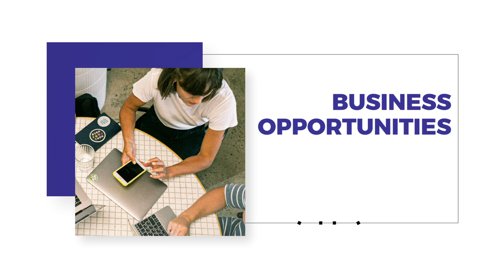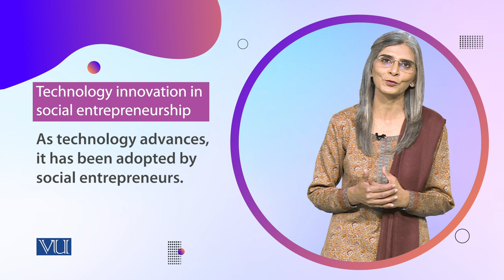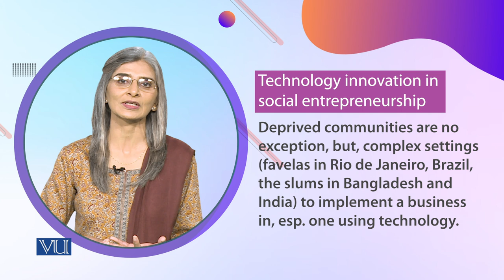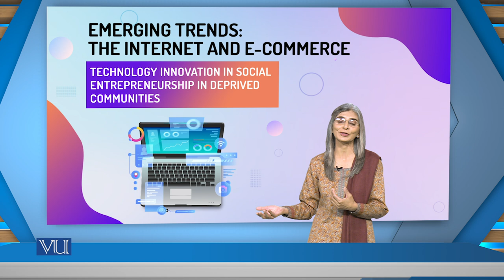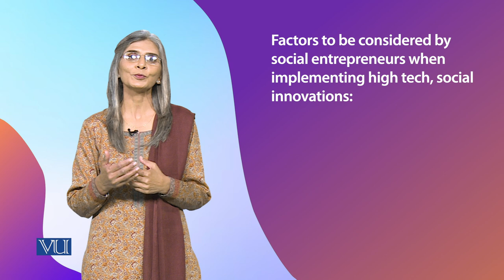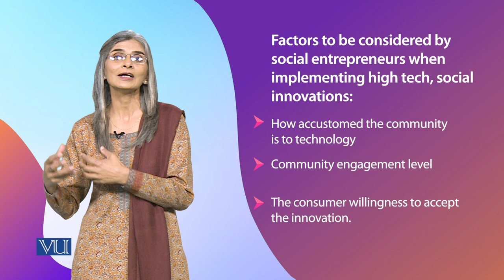Technology Innovation in Social Entrepreneurship | SOC617_Topic035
Topic035 - Technology Innovation in Social Entrepreneurship in Deprived Communities,